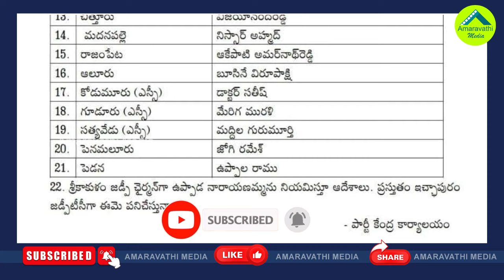వైసీపీ మూడో జాబితా ఇదే..మంత్రి జోగికి స్థానచలనం| YSRCP Incharges Third List Released| CM Jagan